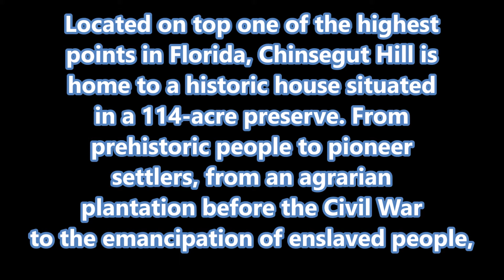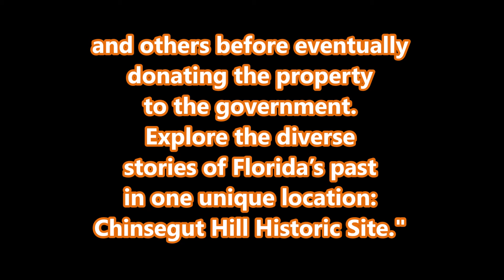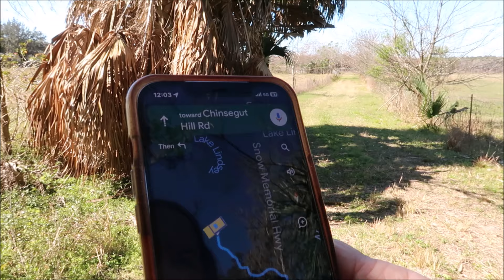LOOKING FOR THE ABANDONED SLAVE QUARTERS AT CHINSEGUT HILL PART-1